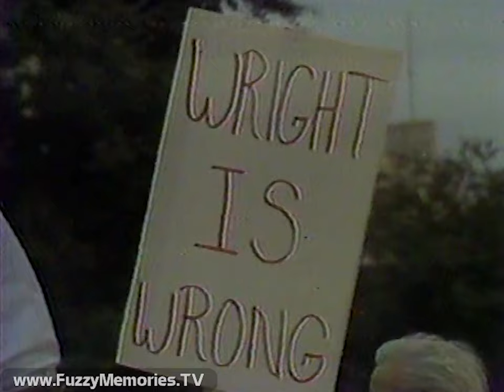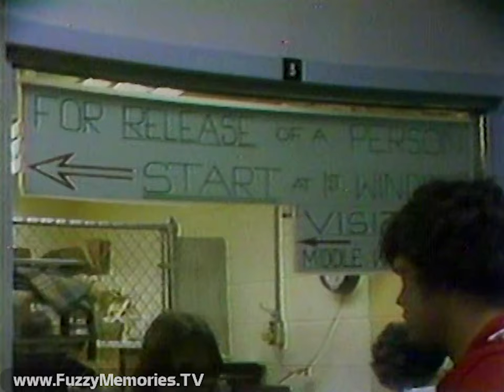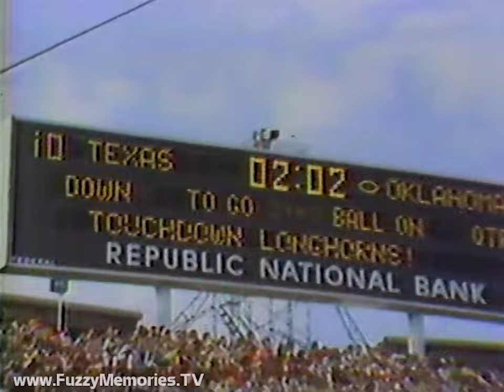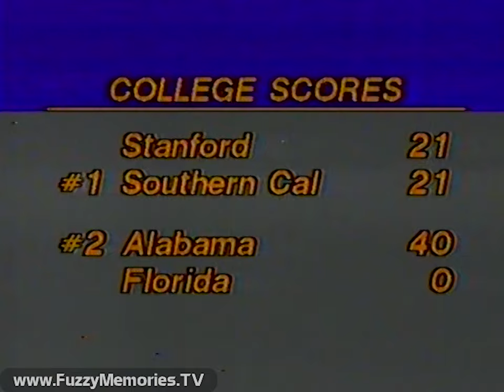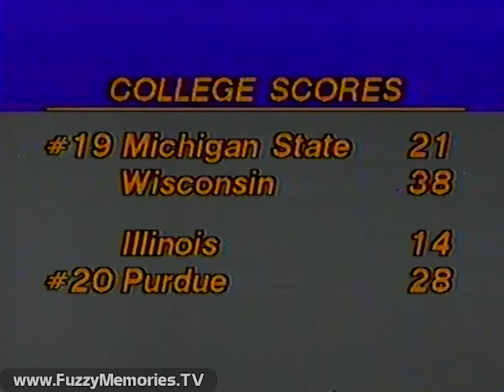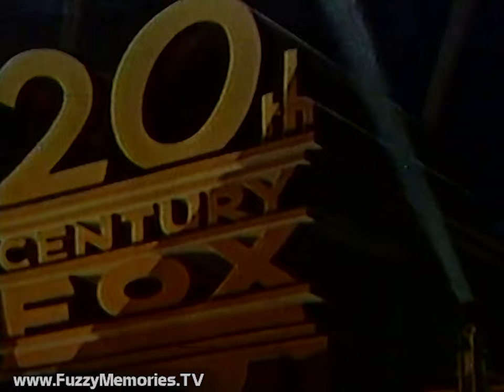News 8: The 10 O'Clock Update - WFAA Channel 8 (Mostly Complete Rebroadcast, 10/14/1979) 📺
Not from Chicago, but an interesting find nevertheless: Here's most of a rebroadcast of News 8: The 10 O'Clock Update (originally aired on Friday, October 13th 1979 at 10pm) as transmitted over WFAA Channel 8 in Dallas/Fort Worth, TX, following their airing of the film "Dirty Mary, Crazy Larry." Anchor is John Criswell.

News open, leading off with:

- House Majority Leader Jim Wright honored by more than 5,000 in Fort Worth - including KKK (Ku Klux Klan) and ACORN protestors outside Tarrant County Convention Center (reported by Dave Cassidy); among the speakers was Arizona Rep. Morris Udall

- Carole Kneeland report on State Representative John Bryant mulling a run for House Speaker against Bill Clayton

- Chris Thomas reports on frenetic activity surrounding fans buying tickets (some scalped) for coming Cotton Bowl with Texas OU at Fair Park, and 72,000 fans at Cotton Bowl itself

- Lakewood School District in Tarrant Country will have to try again on ballot initiative for funding of new high school in Lake Worth, as that proposal lost by four votes

- Staff and administrators at Parkland Memorial Hospital huddle over $80 million bond program for more space, as detailed by Dennis Johnson; comments from administrator Dr. Charles Mullins

Commercials for:
Mercantile Bank - with Soapbox Derby winner Darren Hart
Southwestern Bell Yellow Pages
I Love New York (spotlighting Broadway shows) - from Braniff Airlines

- President Carter, on public radio show, urges families to tighten their belts to fight inflation, while leading Edward Kennedy in a straw poll in Florida

- Fidel Castro meets in New York with Texas Rep. Mickey Leland, California Rep. Ron Dellums, and members of news media

- Mexican officials at runaway oil site deny reports that oil has stopped flowing from it

- Dave Cassidy, in Grand Prairie, reports on archaeological find in Grand Prairie: a fossil of an 800-pound fish, discovered along Interstate 20; fossil collector Robert Price speaks of the find

Steve Newman previews his weather report (there is a Chicago connection, as in 1973 Newman was weekend weatherman on WLS Channel 7 as seen

Commercials for:
Men's clothes from Levi's Sportswear
Wendy's Old-Fashioned Hamburgers - weekends at Six Flags, good during October
First in Dallas - "Results"
Red Carpet Real Estate (most of this ad removed to avoid YouTube blocking)

Steve provides the weather forecast for the DFW area (cut out in middle)

(From here on out, this is a cut-in from the end of the original newscast as aired before the movie)

0Recording cuts in towards end of State Fair of Texas ad

George Riba reports on:

- College football scores, including Oklahoma-Texas game reported on earlier

- Baltimore Orioles lead Pittsburgh Pirates 3 games to 1 in World Series

John then closes newscast

Bonus:  "Pan and scan" version of 20th Century-Fox "fanfare" logo before start of "Dirty Mary Crazy Larry".

This aired on local Dallas/Fort Worth TV early Saturday, October 14th 1979 during the 12:15am to 12:45am timeframe. (Originally aired Friday, October 13th 1979 during the 10:00pm to 10:30pm timeframe.)